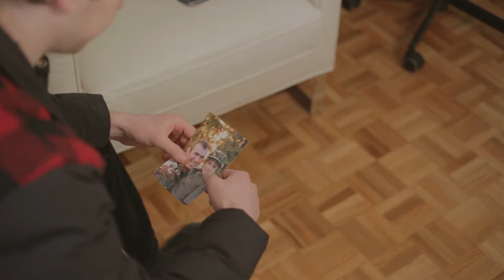Symphony of Silence